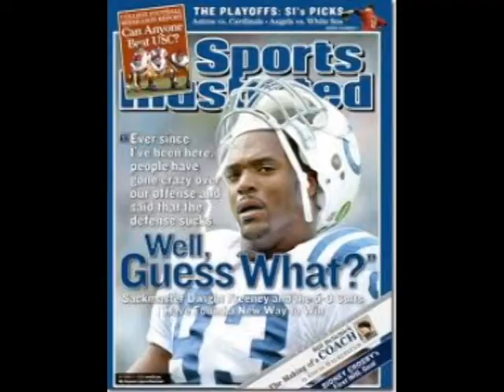Dwight Freeney Interview